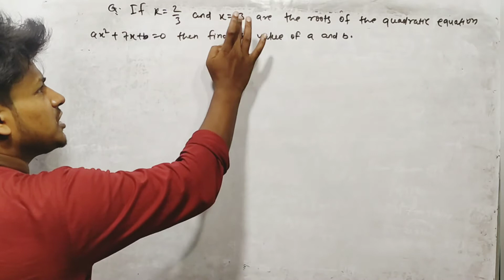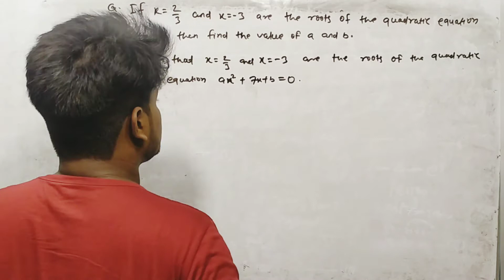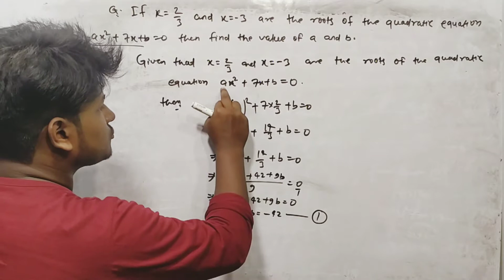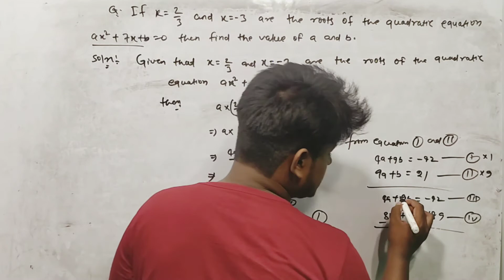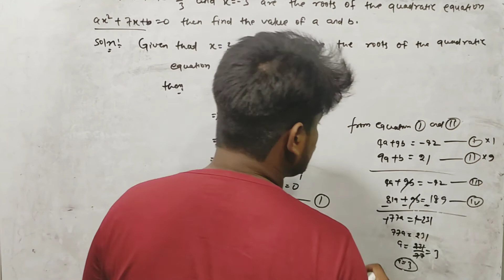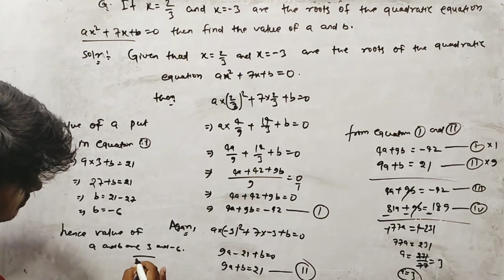if x=2/3 and x=-3 are the roots of the quadratic equation ax2+7x+b=0 then find the value of a and b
If x = 2/3 and x=-3, are the roots of the equation ax^2+7x+b find the values of a  and b.
find the value of a and b for which x=3/4 and x=-2 are the roots of the equation ax2+bx-6=0